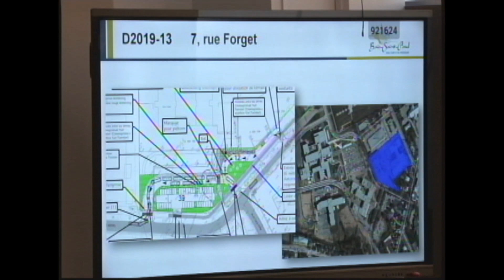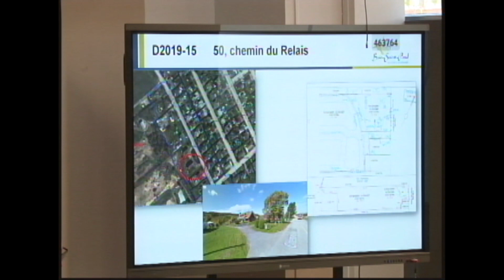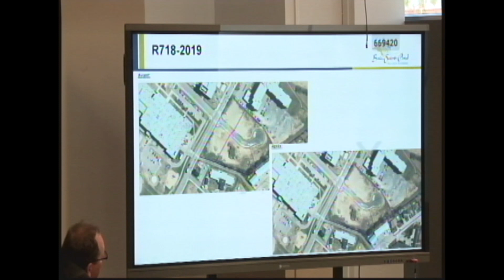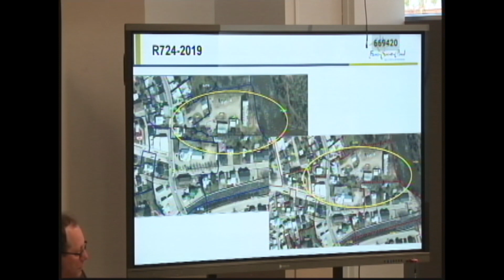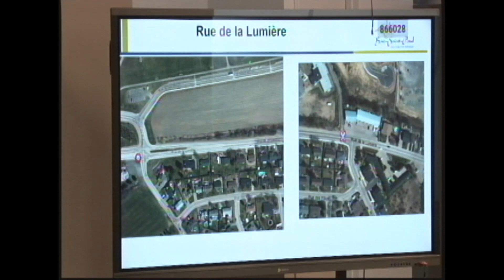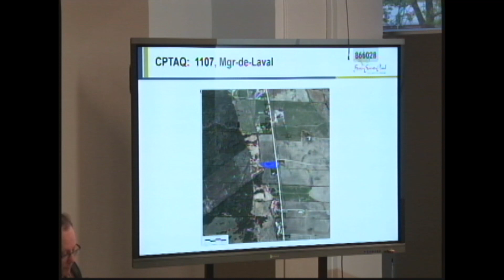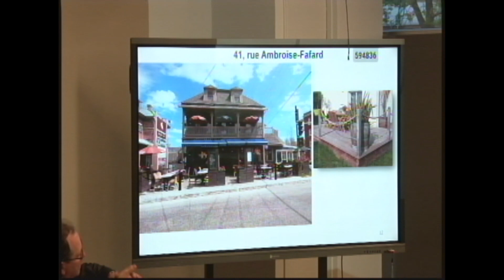Conseil de ville de Baie-Saint-Paul 20190610